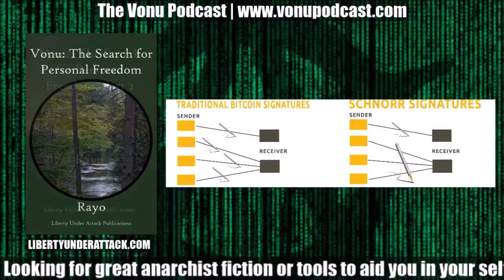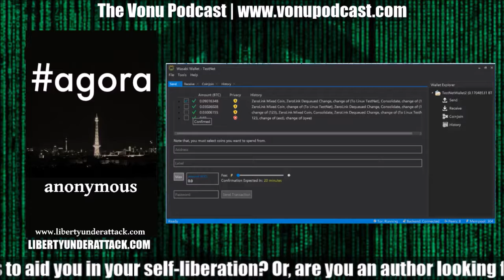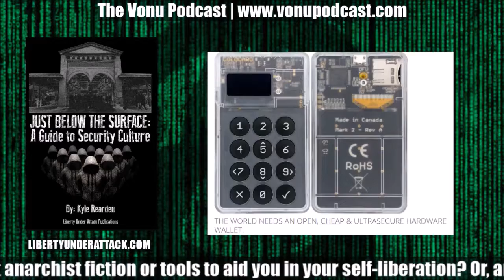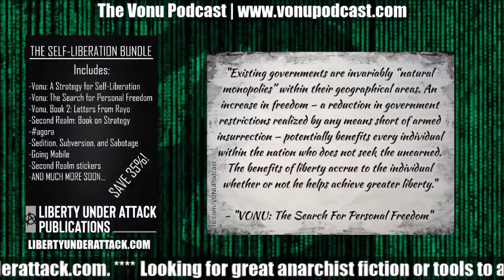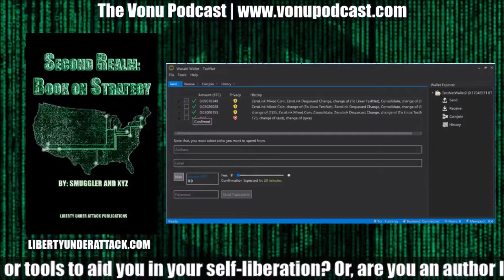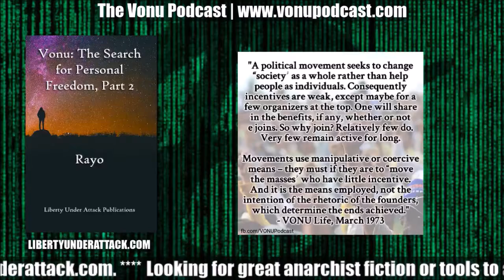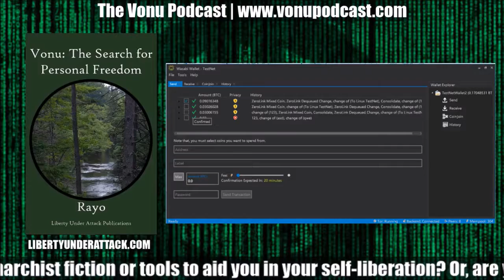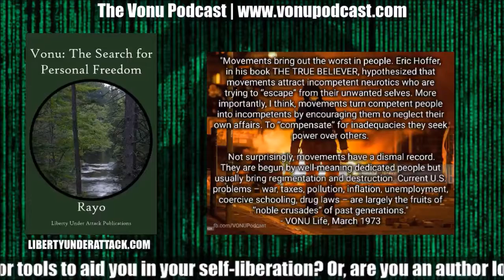TVP #59: The Proliferation of Privacy/Security Tools in Bitcoin with Max Hillebrand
On this episode of The Vonu Podcast, I'm joined by Max Hillebrand from the World Crypto Network. We talked about the proliferation of privacy tools happening in bitcoin and much more.

Bitcoin: 15Bdzduwt92jYFGFaK2NSkPYFTaLbtonJg